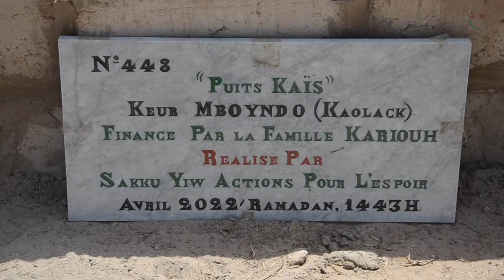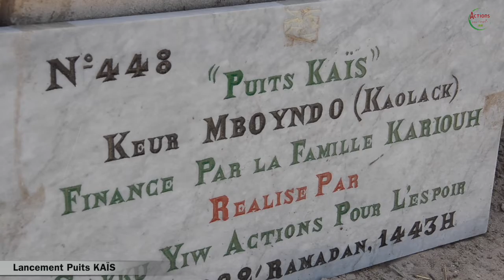SYAPE SAKKU-YIW: LANCEMENT DU PUITS KAÏS, AU VILLAGE DE MBOYNDO, KAOLACK? SENEGAL